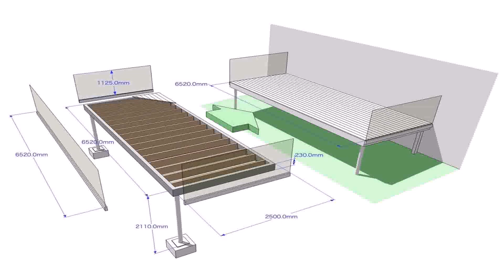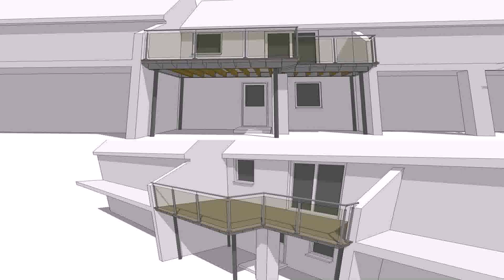Balcony Design Companies